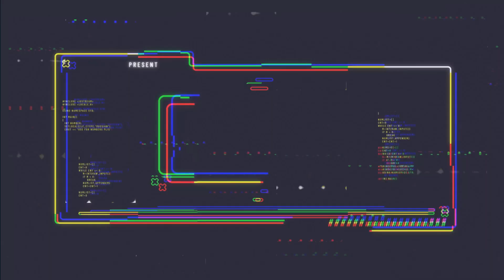Newton the Scientist? Alchemist? or Biblist?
So, have you ever wondered what Isaac Newton's life was like? Sure, we all know about his groundbreaking theories that changed the world, but do you want to hear some fun facts about this amazing scientist that you probably haven't heard before? We won't be speculating about the popular belief that an apple fell on his head - we've got other juicy bits of info that will give you a fresh perspective.

In today's video, we've got 18 little-known facts about one of the greatest minds in history.

Did you know he accomplished some of his most important work during the bubonic plague?

Or that he made most of his groundbreaking discoveries during a specific age range?

And what was his biggest passion?

Of course, thanks to Sheldon and Leonard from The Big Bang Theory, we all know his birthdate, right?

So sit back, relax, and get ready to learn some fun stuff about Isaac Newton that you won't find in your average history book!

--- o

And, if you liked our video we'd greatly appreciate your thumbs up and subscription to our channel.